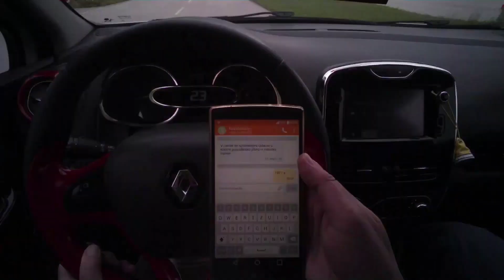Smer pogleda voznika ob uporabi mobitela med vožnjo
V doktorski nalogi z naslovom Vizualna pozornost voznika na prometno okolje in dogajanje ob prisotnosti motenj znotraj vozila avtorica Tina Cvahte Ojsteršek s Fakultete za logistiko Univerze v Mariboru ugotavlja, da pri sprejemanju informacij o prometnem okolju in dogajanju vizualna pozornost predstavlja najpomembnejši kanal pridobivanja relevantnih informacij, zato so motnje voznika, ki vplivajo na njegovo vizualno zaznavanje ali procesiranje vizualnih informacij, najpomembnejše z vidika zagotavljanja in ohranjanja varnosti vožnje.
V videu je prikazan terenski eksperiment - smer pogleda voznika ob uporabi mobitela med vožnjo: pisanje in branje SMS.